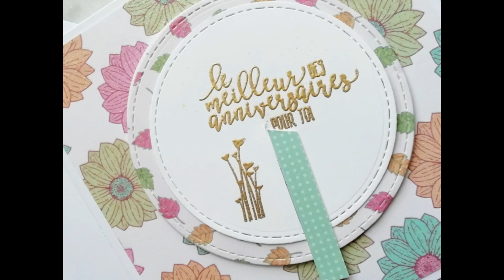Scrapbooking tutoriels français - Carterie - 3 Cartes magiques et faciles!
Pour plus d'infos DÉROULE-MOI ↓

Coucou tout le monde, finalement de retour après une pause assez longue mais pas du tout choisie... Je reprends mes activités créatives et partages tout doucement, j'avais oublié presque le bonheur que cela me procure! Aujourd'hui je voulais vous partager un système déjà connu mais pour moi nouveau, c'est la SPIN CARD... comme d'habitude, plein de possibilités à explorer! Des gros bisous et è trèsb bientôt avec des nouvelles idées... likez et commentez.. j'ai besoin de vous!

Quelques liens

Tampons en français (pas les mêmes car je ne les trouve plus!)